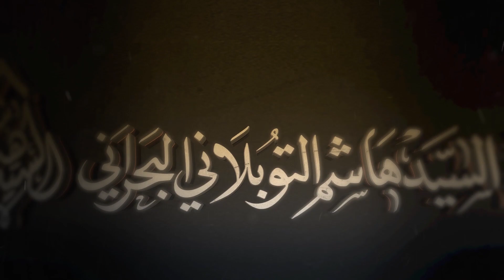حسين كريم | ليلة 1 محرم 1445 هـ | موكب العلامة التوبلاني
- اللجنة الإعلامية -

موكب العلامة السيد هاشم التوبلاني

الرادود
الشاعر